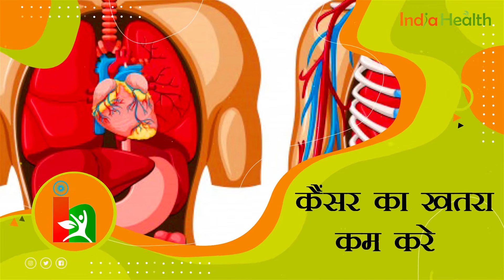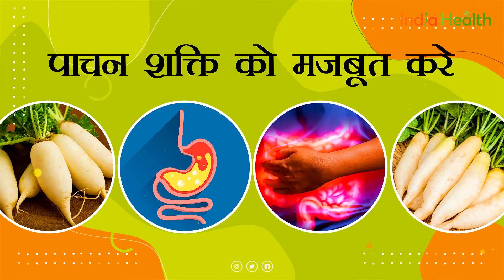Radish| मूली खाने के चमत्कारी फायदे | Miraculous benefits of radish | Radish Health Benefits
मूली खाने के चमत्कारी फायदे | Miraculous benefits of radish |  Radish Health Benefits